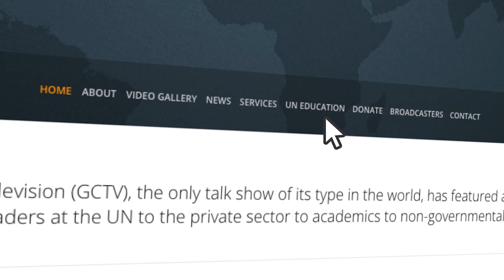Theresa Schieber on GCTV with Bill Miller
Theresa Schieber, Chief Social Impact Officer with Givewith, highlights an innovative social enterprise that connects brands with nonprofits to leverage business transactions that help create substantive social change.  April 3, 2019